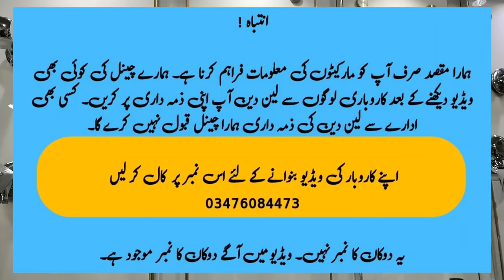gujranwala wholesale sanitary || wholesale tiles market in pakistan || bathroom trends 2024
### Gujranwala Wholesale Sanitary

Top Wholesale Sanitary Markets in Gujranwala
- **Sialkot Road Market:** Renowned for a comprehensive range of sanitary ware including toilets, sinks, faucets, and plumbing fixtures. Ideal for bulk purchases at competitive prices.
- **Shahbaz Colony Market:** This market is another hub for a variety of sanitary products. Known for its wide selection and affordability, it's popular among local contractors and builders.
- **G.T. Road Market:** A bustling market offering numerous shops specializing in sanitary ware and bathroom accessories. Perfect for finding both traditional and modern sanitary items.

### Wholesale Tiles Market in Pakistan

Leading Wholesale Tile Markets
- **Saddar Market, Rawalpindi:** A major market for various types of tiles, including ceramic, porcelain, and mosaic tiles. Offers both local and imported options at wholesale prices.
- **G.T. Road Market, Lahore:** Known for its vast selection of tiles, this market caters to different tastes and budgets. Ideal for bulk tile purchases.
- **Shah Alam Market, Lahore:** Famous for its extensive range of tiles and other building materials. Provides competitive pricing and high-quality products.
- **Khyber Market, Peshawar:** Offers a wide variety of tiles, including high-end and affordable options. A popular destination for contractors and homeowners alike.

### Bathroom Trends 2024

Top Trends for Modern Bathrooms
- **Sustainable Materials:** Eco-friendly and sustainable materials are becoming increasingly popular. Recycled tiles, low-flow fixtures, and bamboo flooring are in high demand.
- **Minimalist Design:** Clean lines, neutral colors, and minimalist fixtures create a sleek and uncluttered bathroom space. Floating vanities and frameless glass showers are key elements.
- **Smart Technology:** Incorporating smart technology such as touchless faucets, smart mirrors, and automated lighting systems is a growing trend. These features add convenience and a futuristic feel to bathrooms.
- **Bold Accents:** Adding bold colors and patterns in small doses, such as a statement wall or vibrant tiles, can create a unique and personalized space.
- **Spa-Like Features:** Homeowners are increasingly looking to create a spa-like atmosphere with features like rain showers, freestanding bathtubs, and built-in seating in showers.

Transform your bathroom with the latest trends and find the best deals on sanitary ware and tiles by exploring the top wholesale markets in Gujranwala and across Pakistan. Stay ahead of the curve with eco-friendly designs, smart technology, and stylish accents.